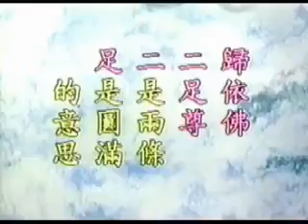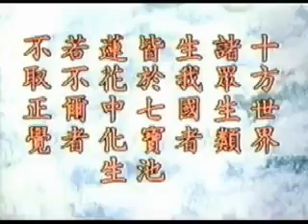48 Đại Nguyện A Di Đà Phật 23 /35, Tịnh Không PS